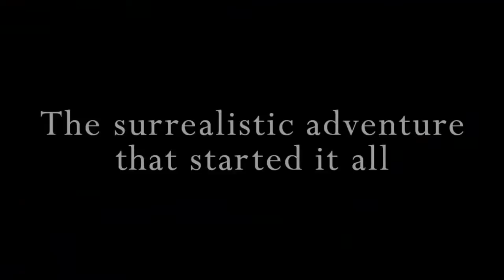Top 10 New OFFLINE Games Android 2017 HD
Top 10 New OFFLINE Games Android 2017 HD - top 10 new offline games android 2017 hd.

best offline android games 2017 hd . top 10 offline hd android games 2017.

top 10 offline racing games android 2017 hd..
top 10 best offline games for android 2017 hd june.

in this video we are going to take a look at top 10 offline hd android games 2017.

list of top 10 best offline free android games 2016.

in this video we are going to take a look at top 10 offline android games 2017 hd.
in this video we are going to take a look at top 10 offline rockstar android games 2017.
in this video we are going to take a look at top 10 hd offline android games 2017. top 10 best offline games for android 2017 hd june... top 10 offline rpg games android 2017 hd high graphics.
top 10 offline racing games android 2017 hd high graphics part2.

top 10 offline racing games android 2017 hd. top 10 best offline free android games 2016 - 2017 | best offline free android games 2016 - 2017.
top 10 offline ultra hd racing games 2017!.
top 10 new free offline android games 2017 (no wifi/internet) hd. top 10 offline hd rockstar games for android 2017.
spanish - los 10 mejores juegos offline android 2017 hd..

top 10 offline rpg games android 2017 hd high graphics... top 10 offline racing games android 2017 hd high graphics  part2..